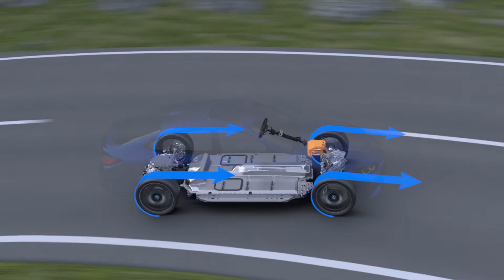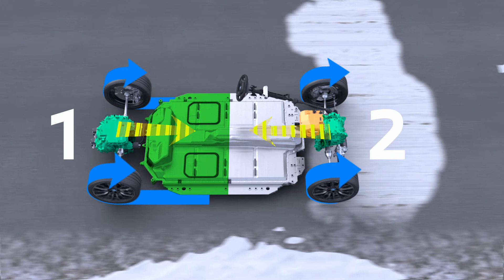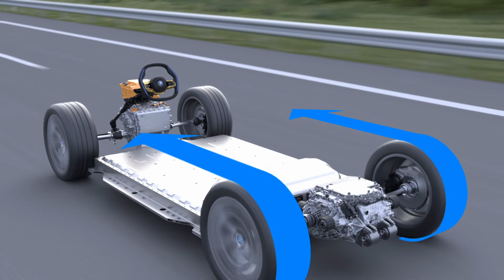BMW Electric xDrive / Animated Presentation / i4 & iX /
More than 35 years ago, all-wheel drive provided a new form of driving pleasure for the first time in a BMW, and the intelligent distribution of power between the front and rear axles has been known as BMW xDrive for almost two decades. The fascination of four driven wheels now reaches an additional, particularly sustainable dimension. The first fully electric BMW xDrive system can now be experienced on the road. It makes its debut in the BMW iX and the BMW i4 M50 (combined power consumption: 22.5 – 18.0 kWh/100 km according to WLTP; combined CO2 emissions: 0 g/km).
Like all BMW iX vehicle types, the fully electric Gran Coupé from BMW M GmbH is powered by an engine on both the front and rear axles. This creates an axle-parallel all-wheel drive without a mechanical connection between the front and rear wheels. The interaction of the two engines is optimised by an innovative and globally unique drive torque control system. The electric BMW xDrive system thus ensures the ideal form of power transmission in every driving situation – combined with a typical BMW driving experience.
Intelligent networking of driving stability control, actuator contiguous wheel slip limitation and drive control.
The fully electric BMW xDrive system makes it possible to transform outstanding drive power, expressed for example in the BMW i4 M50 with a system output of up to 400 kW/544 hp and a maximum torque of 795 Nm, into superior driving dynamics. This requires precise distribution of the drive torque. This is ensured by linking the DSC (driving stability control) system with the all-wheel drive-specific version of the actuator contiguous wheel slip limitation and the Combined Charging Unit (CCU), whose highly integrated range of functions for the first time includes both charging and drive electronics. The intelligent networking of all systems makes it possible to distribute the drive torque requested by the driver between the two engines in such a way that traction and driving stability, dynamics and efficiency are guaranteed to an optimum extent in the respective driving situation. DSC defines the general conditions under which the electric BMW xDrive system can operate. It permanently analyses the vehicle's wheel speeds, steering angle, driving speed, longitudinal and lateral acceleration and yaw rate. Based on these parameters, a speed corridor is determined in which the two drive units may be active to ensure a stable driving condition. The My Mode selected by the driver and whether the DTC (Dynamic Traction Control) is activated are also taken into account. This mode is a special DSC mode in which, in interaction with actuator contiguous wheel slip limitation and other control functions, an even sportier driving style is possible on normal surfaces without interventions, among other things through increased intervention thresholds. In addition, a maximum drive is achieved on loose ground such as snow, sand or gravel.
From the data supplied by DSC and the drive torque requested by the driver, the CCU calculates the ideal distribution between front and rear-wheel drive. The fully electric xDrive system can react noticeably faster and with significantly higher control quality to any change in driving situation than would be possible with a transfer box between the axles familiar from BMW models with combustion engines. The drive control of the CCU, actuator contiguous wheel slip limitation and the driving stability control system interact flexibly and precisely. If required, the data supplied by DSC about the driving situation can already proactively include an all-wheel drive request. In many driving situations, a change in the distribution of drive torque between the front and rear engines alone can increase driving stability without requiring any further intervention. If one wheel threatens to lose grip with the road surface, actuator contiguous wheel slip limitation with its particularly fast and precise reactions comes into play first. Only in critical situations does DSC also assist with wheel-specific braking interventions. During driving off and accelerating, the desired drive torque is distributed between both engines by the CCU to provide optimised traction. In addition to the road friction values and the driver's choice, the electric BMW xDrive and actuator contiguous wheel slip limitation also take into account environmental parameters such as wind, uphill or downhill gradients, the vehicle settings of the My Modes and the DTC, as well as the dynamic axle-load distribution, which provides more weight and better power transmission to the rear axle during acceleration. Due to the direct integration of actuator contiguous wheel slip limitation into the drive torque control system of the CCU, long signal paths to the driving stability control system are eliminated, meaning that interventions can be performed at a speed that is up to 10 times higher and in a particularly precise dosage.